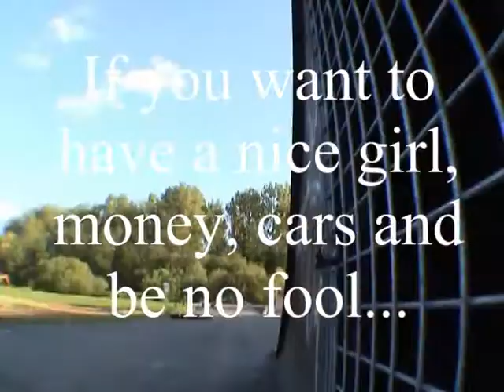Millet Gruel Trailer 2008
Millet Gruel Trailer 2/08
Super Sache